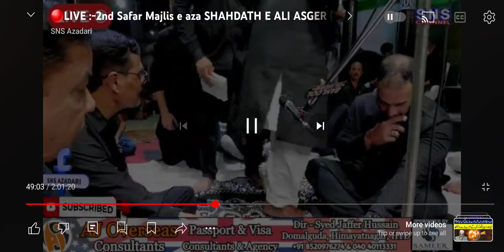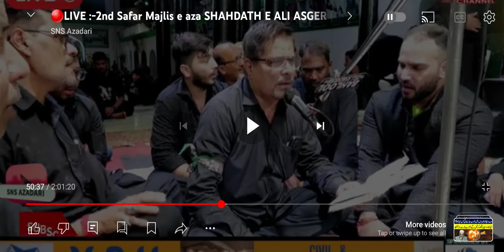2Safar2024-Bibi Ka Alawa - Mehdi Hussain Sheriyar Walajahi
2Safar2024-Bibi Ka Alawa - Mehdi Hussain Sheriyar Walajahi Marsiya Shahzada e Ali Asghar AS
Marsiya Name Hye kis Bekaso Mazloom